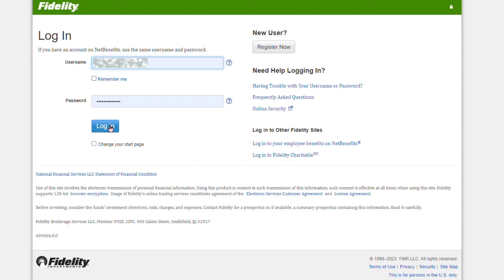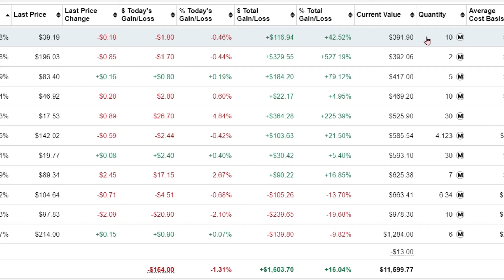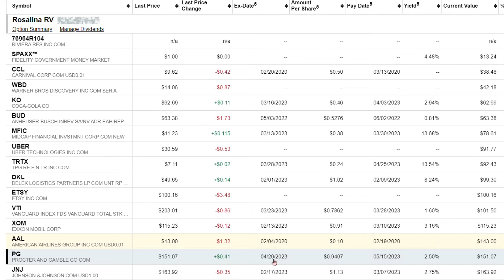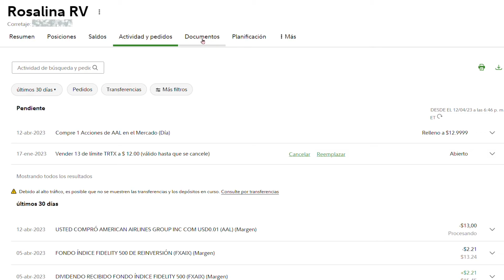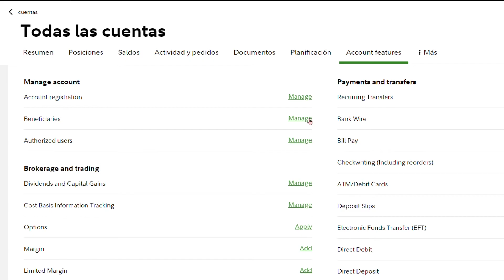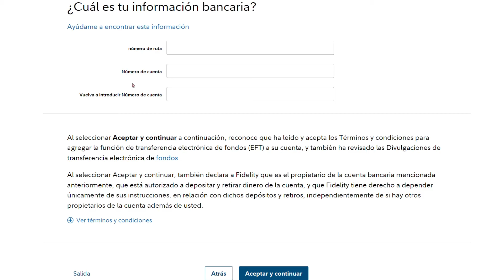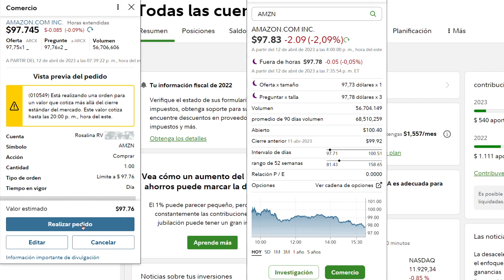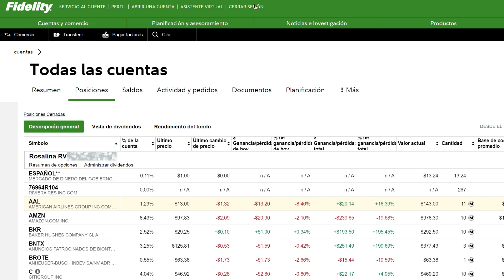Fidelity Guia Completa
En este video te dire como usar Fidelity botón a botón, como depositar, comprar, vender, y en general utilizar la plataforma de Fidelity de una forma básica y sencilla.

0:00 Intro
2:00 Botones principales (Overview)
4:16 Resumen de la cuenta (Summary)
5:11 Posiciones (Positions)
9:20 Detalle de dividendos (Dividend View)
12:00 Desempeño de Fondos (Fund Performance)
12:13 Saldos (Balances)
13:26 Actividades y Pedidos (Activity and Orders)
14:02 Documentos (Documents)
14:17 Como descargar Formularios de impuestos
15:12 Planificación (Planning)
15:30 Desempeño de la cuenta (Performance)
16:42 Análisis (Analysis)
17:01 Características de la Cuenta (Account Features)
17:08 Como Agregar Beneficiarios (Beneficiaries)
18:26 Reinversión de Dividendos
19:44 Como ligar cuenta bancaria
21:52 Como hacer una transferencia
22:50 Como retirar dinero
23:18 Como comprar acciones
23:48 Como comprar después del cierre de bolsa (After Hours Trading)
25:38 Como Comprar una Acción (Trade)
27:55 Como vender Acciones

PLATAFORMAS EN LAS QUE INVIERTO 👇

🎁💰Te regala acciones al abrir tu cuenta y depositar cualquier cantidad.

🎁💰Podrías obtener $25 dólares de inversión.

🎁💰 Podrías calificar para obtener CRIPTOMONEDAS gratis al abrir tu cuenta.

🎁💰 Obtén $5 usando este link al abrir e invertir tus primeros $5

Utiliza RAKUTEN para hacer tus compras por internet e incluso en persona y obtén $30 dólares cuando te registras y haces tu primera compra de $30 o más usando Rakuten
Maximiza tus recompensas utilizando DOSH y obten $10 dólares cuando abres tu cuenta y una compra de cualquier cantidad utilizando la aplicación.

• El contenido de este video es única y exclusivamente con propósitos informativos, educativos y de entretenimiento. Yo NO SOY UN ASESOR FINANCIERO, NI LEGAL. Cualquier decisión tomada en cuanto a tus finanzas personales es tu responsabilidad. Si no estás seguro de tus decisiones financieras es recomendable consultar a un profesional antes de tomar cualquier decisión. La información dada en este video es válida en su momento de publicación, sin embargo, es probable que con el tiempo haya cambios en los términos y políticas de la compañía(s) mencionada(s). A su vez, es posible que algunas de las ofertas mencionadas ya no estén disponibles. Por lo tanto, es recomendable visitar la página web de la compañía para obtener información precisa y actualizada antes de tomar cualquier decisión.